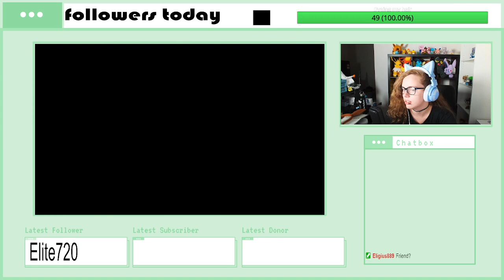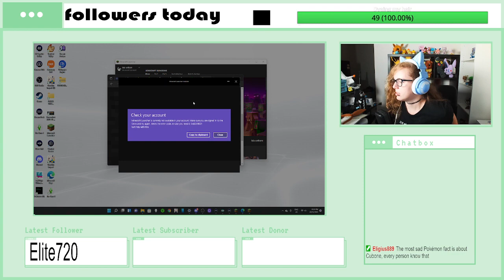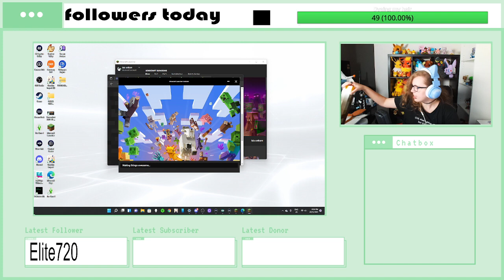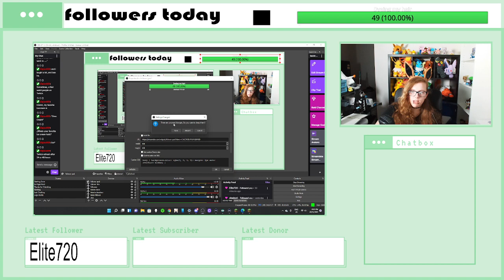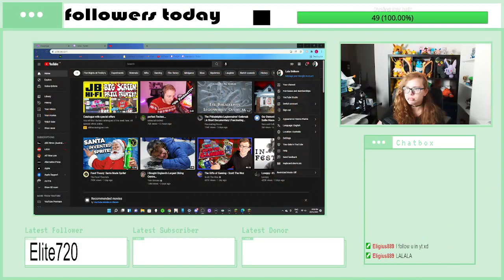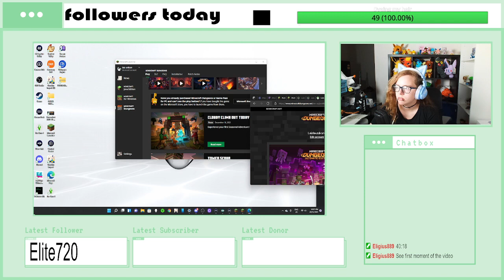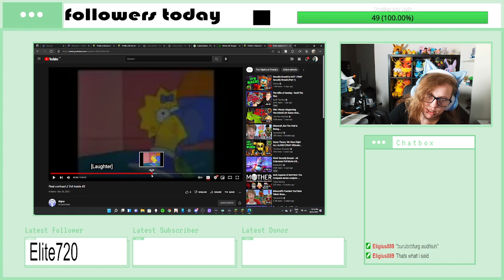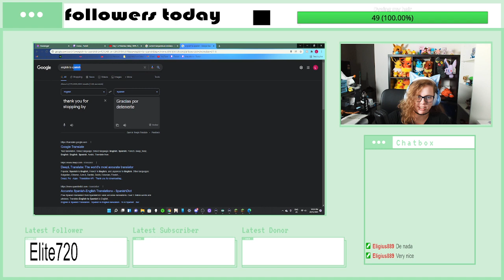26 December 2021 VOD pt 4